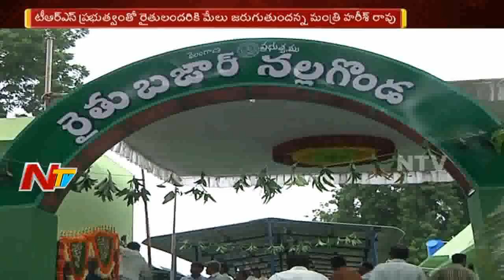News 30/60 || Evening News || 5th October 2017 || Part 01 || NTV